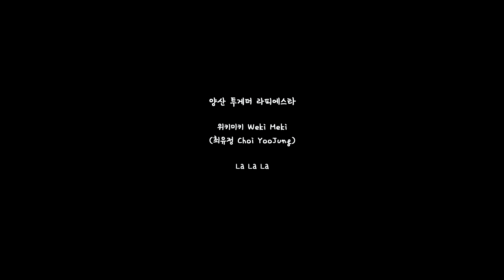[4k]180623 위키미키 Weki Meki (최유정 Choi YooJung) - La La La 라라라 @양산 투게더 라피에스타 _직캠FANCAM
[4k]180623 위키미키 Weki Meki (최 유정 Choi YooJung) - LaLaLa 라라라 @양산 투게더 피에스타 (FM정오의 희망곡 공개방송) _직캠FANCAM 황산문화체육공원 ///

바람때문에 많이 떨리네요

**초보직캠러
**시청 감사합니다
**해상도 1440p 이상 추천합니다.